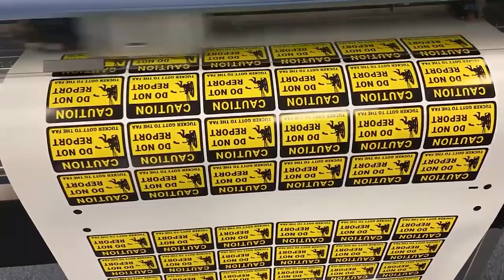Should we be flying during the Covid-19 pandemic??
Want to learn how to fly?? - Aviator PPG is where I learned to fly over 6 years ago. Not only will you gain the foundation of skill and knowledge required to excel in this incredible sport, you will join the family of Aviators! Don't forget to mention my name on the drop down for a free t-shirt upon securing your spot!

Gear:

Helmet Camera
Helmet Bluetooth
Ground Camera